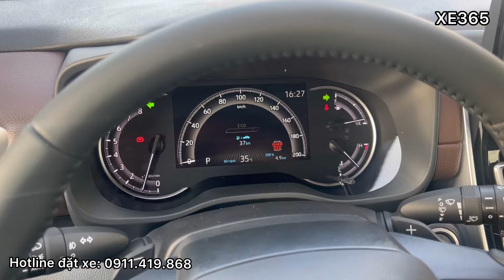✅GIÁ XE TOYOTA INNOVA CROSS 2024 | INNOVA CROSS MÀU NÂU ĐỒNG | XE365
✅TOYOTA INNOVA CROSS MÀU NÂU ĐỒNG 2024
Trên Tay Toyota Innova Cross 2024 ra mắt phiên bản mới giá từ 810 triệu, nhiều công nghệ, MPV 8 chỗ
✅️Những hình ảnh đầu tiên về xe Toyota Innova Cross 2024 ra mắt tại Việt Nam
🚗Toyota Innova Cross 2.0V - 810 triệu
🚗Toyota Inniva Cross 2.0 Hybrid - 990 triệu